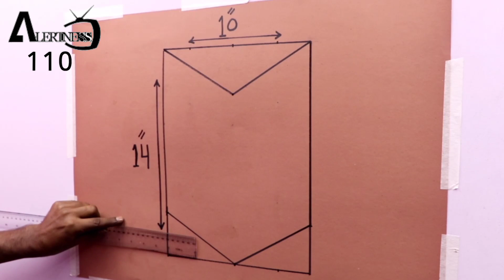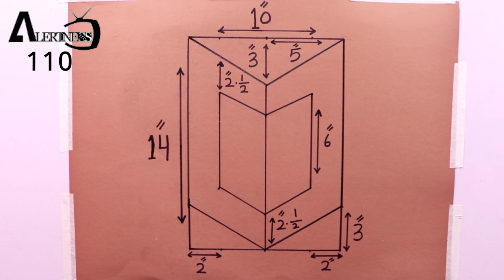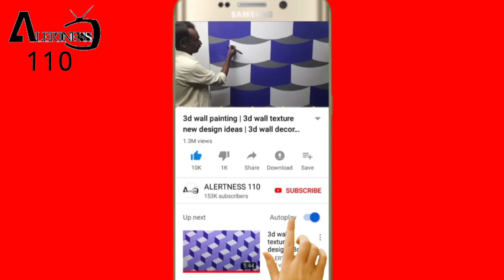3d wall painting | 3d wall texture new design ideas | 3d wall decoration effect | interior design